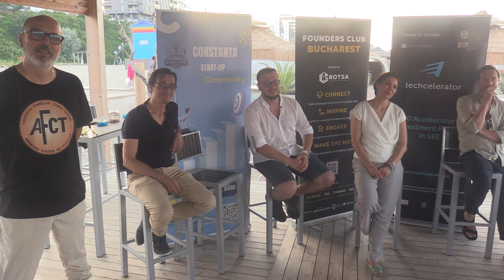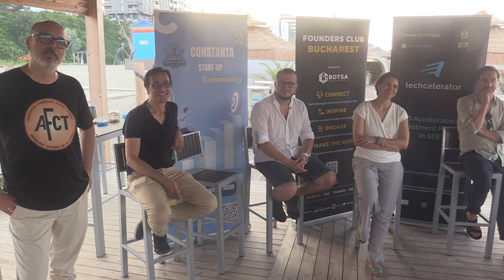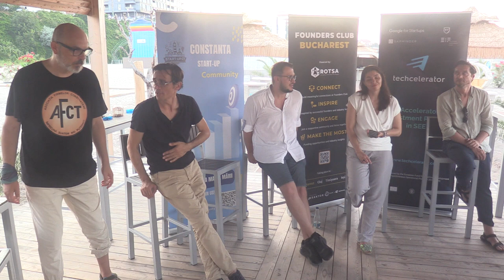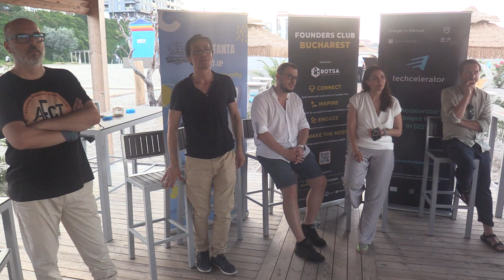(09) Q&A și Prezentare participanți: Despre acceleratoare și fonduri de capital de risc (2024.07.16)